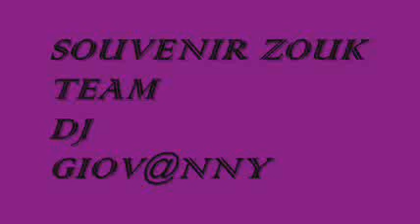J LUC GUANEL MIZIK LAMOU DJ GIOV@NNY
SOUVENIR LOVE